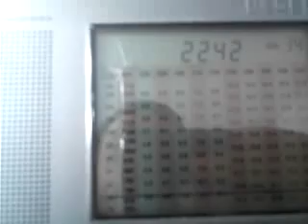FM DX - 89.8 - ERA 3 received in Camigliatello Silano (CS) Italy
ERA 3 received in Camigliatello Silano on 3 September 2011 at 20:42 UTC on 93.8 mHz

Received: Degen DE1103 with telescopic antenna

Distance Camigliatello Silano - Kerkira/Mt. Pantokratoras (Greece) = 297 km
Altitude = 1270 s.l.m.